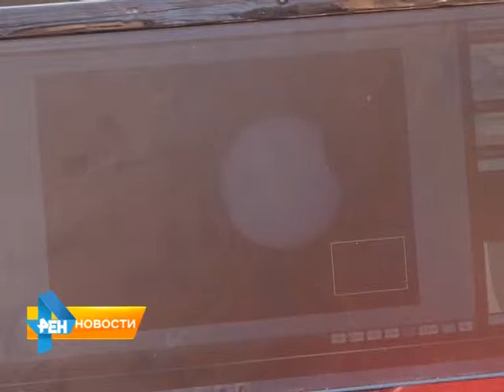Саратовцы стали свидетелями солнечного затмения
Солнечное затмение в пятницу смогли наблюдать жители Земли. Первыми увидели, как луна закрывает солнце, в Атлантике. Закончилось затмение на Северном полюсе. Материал вышел в эфир 20 марта 2015 года.